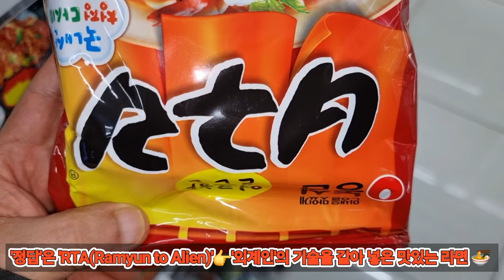'너구리'를 거꾸로 읽으면 뭘까요???('정답'은 영상 시작 7초후 공개됩니다)